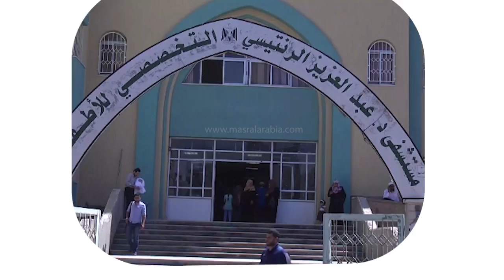مصر العربية | "نقص الأدوية" يُهدد حياة الأطفال المرضى في غزة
أعلن مسؤول طبي فلسطيني في قطاع غزة، اليوم الأحد، أن استمرار نقص الأدوية في مستودعات وزارة الصحة، يهدد حياة الأطفال المرضى.

وقال الطبيب محمد أبو سلمية، مدير مستشفى "عبد العزيز الرنتيسي" التخصصي للأطفال، بمدينة غزة، إن الكثير من نزلاء المشفى، يعانون من مشاكل صحيّة مزمنة، وتتفاقم معاناتهم بسبب نقص الأدوية، واستمرار انقطاع التيار الكهربائي.

وأضاف أبو سلمية، خلال مؤتمر صحفي عقده داخل مقرّ المستشفى:" لدينا حوالي 40 مريضا يحتاجون إلى غسيل كلى، ويجب أن يخضعوا للغسيل على مدار الأسبوع، لكن انقطاع التيار الكهربائي، يهدد حياتهم بالإضافة إلى نقص أدوية خاصة بحالات الفشل الكلوي".

وبيّن المسؤول الطبي أن المرضى معرضون لخطر حقيقي جرّاء استمرار نقص الأدوية.

وفي ذات السياق، قال طلحة بعلوشة، المسؤول الصيدلي في مستشفى "الرنتيسي للأطفال"، إنهم يعانون من عدم توريد جرعات العلاج الكيماوي لمرضى السرطان.